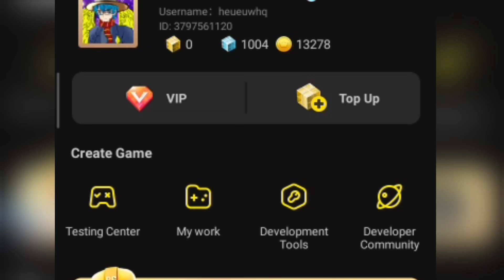Buy Blue Cloak On Alt Account (Bedwars Blockman Go) - [Blockman Go:Adventure] Koto BG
Today I Will Buy Blue Cloak On Alt Account (Bedwars Blockman Go) - [Blockman Go:Adventure] Koto BG

My Name: KotoBG